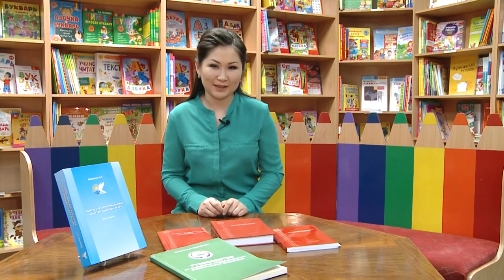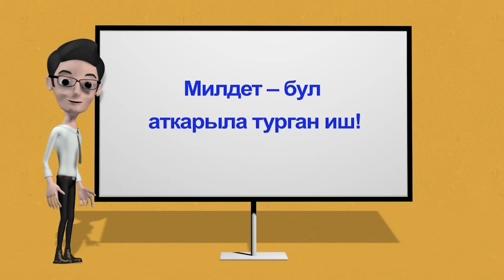Телепроект «Азбука право» 5 выпуск тема Мои обязанности КГ